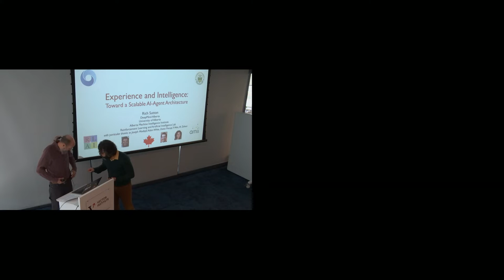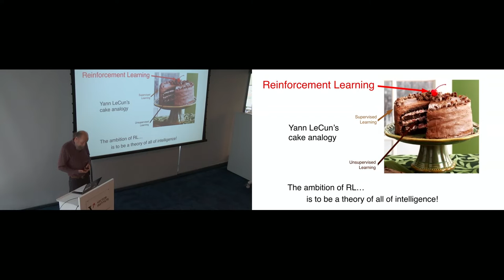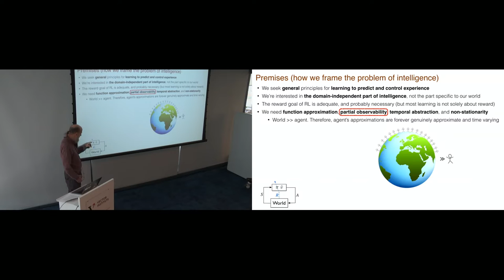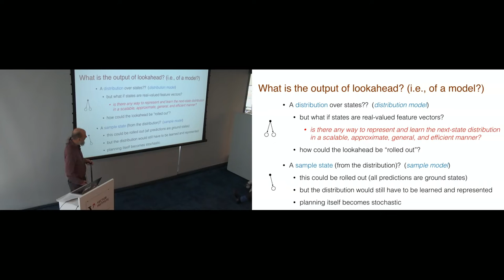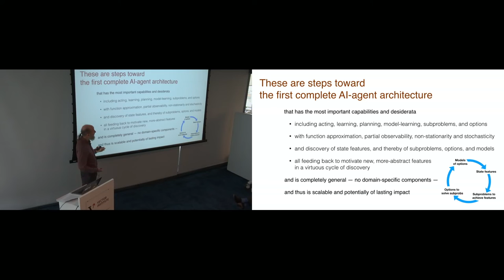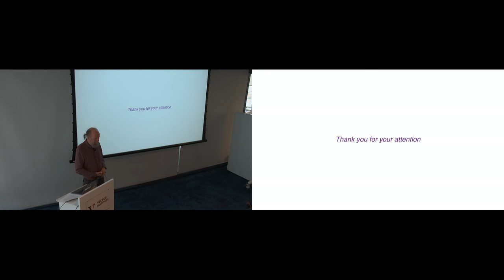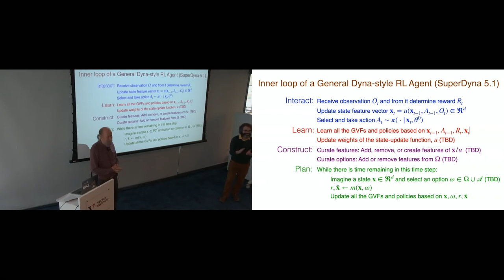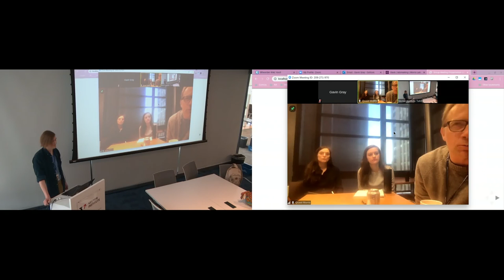Rich Sutton (DeepMind Alberta, University of Alberta, Amii) - Experience and Intelligence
Rich Sutton (DeepMind Alberta, University of Alberta, Amii)
Experience and Intelligence
Presentation was recorded February 19, 2020

Reinforcement learning researchers are re-examining the problem of intelligence from first principles. Intelligence is defined as the computational part of the ability to predict and control a stream of observations. The relevant computational setting is that in which the intelligent agent is much more complex than is needed to process a single observation, yet much less complex than would be needed to completely re-process all the past observations each time a new observation is received. From these two inequalities, much of the agent's design can be determined. For example, it follows that the agent must maintain an incrementally updated summary of its recent observations, called a state, and a mapping from that state to its actions, called a policy. The state-update and policy processes must be relatively simple because they together determine how fast the agent can respond to new observations, a critical consideration (e.g., for prey animals and gun slingers). Other agent computations can be done more slowly yet still contribute to improving the policy. One of the most important of these is the construction of a model of the world and its use in planning and reasoning. Another is the search for representations and subproblems that facilitate planning and learning. I will outline a proposal for how all these essential agent processes should fit together based on temporal and computational considerations.